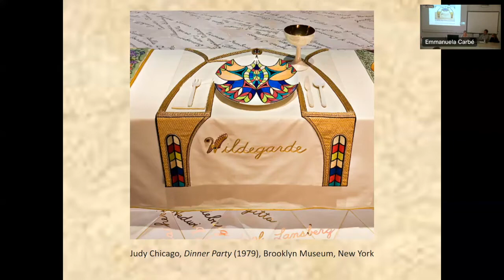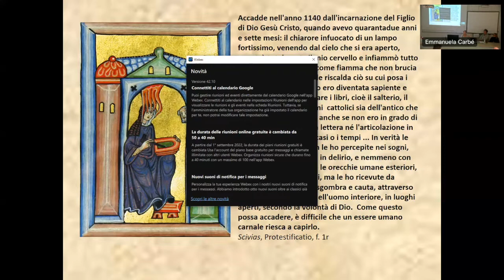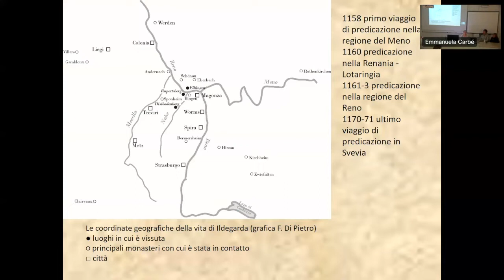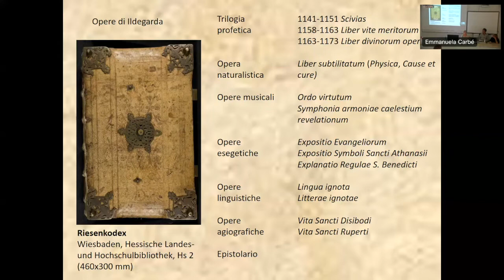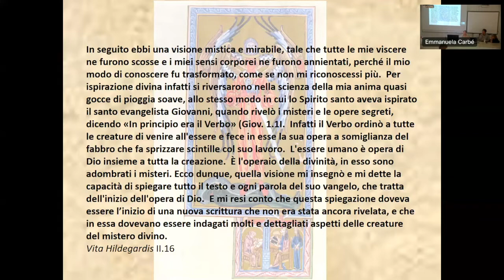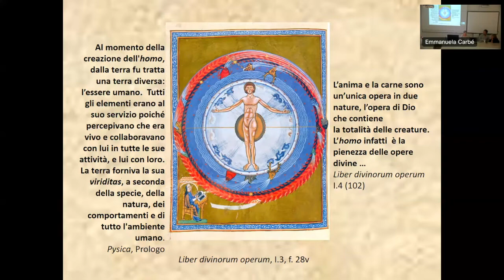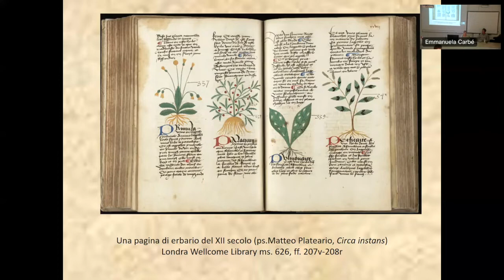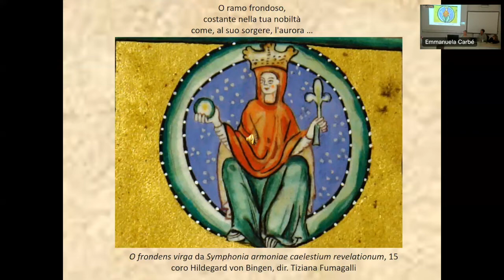Michela Pereira, "Ildegarda di Bingen - Una voce che ci raggiunge dal passato", 9 novembre 2022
Lectio magistralis organizzata dal Centro Interuniversitario Internazionale MedioEva, per lo studio delle letterature femminili del Medioevo. L’incontro inaugura il ciclo "Maestre", tenuto da studiose del medioevo. Intervengono Paolo Garbini, Donatella Manzoli e Natascia Tonelli.